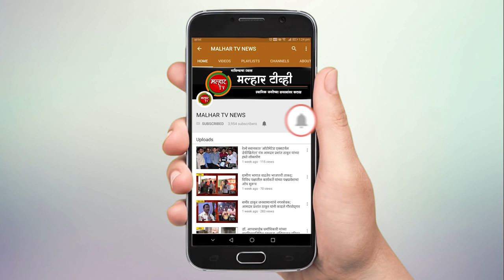दोन दिवसांच्या कोकण दौर्‍यातील पहिल्या दिवसानंतर देवेन्द्र फडणवीस यांनी पत्रकारांशी साधला संवाद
निसर्ग चक्रीवादळामध्ये नुकसानग्रस्त रायगड जिल्ह्यामध्ये 100 कोटींची मदत जाहीर करून 9 दिवस उलटूनही प्रशासनाकडून कोणत्याही प्रकारची मदत पोहचली नसल्याने सरकार नुकसानग्रस्ताना मदत करण्यास अपयशी ठरले असल्याची टीका विधानसभा विरोधी पक्षनेते व माजी मुख्यमंत्री देवेन्द्र फडणवीस यांनी श्रीवर्धन येथील पत्रकार परिषदेमध्ये बोलताना केली तर जाहीर केलेल्या पॅकेज मध्ये सुधारणा करण्याची आवश्यकता  असल्याचे मत देखील त्यांनी यावेळी व्यक्त केले.
       निसर्ग चक्रीवादळा मध्ये रायगड जिल्ह्यातील अलिबाग, श्रीवर्धन, म्हसळा, तळा, रोहा, महाड व अन्य भागाचे प्रचंड नुकसान झाले यामध्ये शासनाचे अनेक मंत्री, प्रतिनिधी, विरोधी पक्षनेते नुकसानग्रस्त भागाच्या पहाणी दौऱ्याच्या निमित्ताने येत आहेत. यामध्ये आज विधान सभा विरोधीनपक्ष नेते तथा माजी मुख्यमंत्री देवेन्द्र फडणवीस यांनी आज श्रीवर्धन तालुक्यामध्ये नुकसानग्रस्त भागात झालेल्या नूकसानची पहाणी केली. श्रीवर्धन तालुक्यामध्ये फडणवीस यांनी दिघी, दिवेआगर, भरडखोल, मुळगाव कोळीवाडा, जीवना बंदर, त्याचप्रमाणे  निगडी गौळवाडी येथील घराची भिंत अंगावर पडून दुर्दैवी मृत्यू झालेल्या अमर पंढरीनाथ जावळे तरुणाच्या नातेवाईकांच्या सांत्वनपर भेट घेतली त्यांनंतर पत्रकार परिषदेमध्ये बोलताना देवेन्द्र फडणवीस म्हणाले की, निसर्ग चक्रीवादळाने कोकणामध्ये मोठ्या प्रमाणावर नुकसान केले आहे यामध्ये शासनाने नुकसान भरपाई देताना प्रति हेक्टरी 50 हजाराचा निकष बदलणे गरजेचे आहे कारण कोकणातील बागायतदार यांच्याकडे असलेली जमीन ही गुंठ्याच्या प्रमाणात असते व त्यांना मिळणारी मदत ही तुटपुंजी होईल. ते पुढे म्हणाले की, मच्छिमार बांधवांचे देखील मोठ्या प्रमाणात नुकसान झाले आहे पूर्ण मागील वर्षांची परिस्थिती पहाता वादळ व सागरातील मत्स्य दुष्काळ यामध्ये मच्छिमार बांधवांवर उपासमारीची वेळ आली आता वादळाने तर प्रचंड नुकसान केले व कर्जाच्या दृष्टचक्रात मच्छिमार बांधवाना लोटल्याने त्यांना उभारण्याकरिता मोठी मदत मिळणे गरजेचे आहे.
पर्यटन व्यवसाय देखील भागात मोठ्या प्रमाणावर आहे. अनेक छोट्या स्टॉल धारक ते मोठ्या हॉटेल व्यवसायिकांचे देखील नुकसान प्रचंड आहे त्यामुळे व्यवसायिकांचे कर्ज हफ्ते, पुनर्बांधणी साठी मदत करणे गरजेचे आहे.
        केंद्र सरकार च्या वतीने एसडीआरएफ चा आलेला निधी वापरावा. कोकणाला कधीही कर्ज माफीचा फायदा जास्त प्रमाणात झाला नाही कोकणी माणसाने इमाने सर्व कर्जहफ्ते फेडले आता त्यांना मदत करण्याची वेळ आहे. पण इकडे प्रशासनाची अजिबात मदत दिसत नाही शासनाने आता तातडीने मदत करण्यासाठी अजून वेळ घालवू नये असे शेवटी फडणवीस म्हणाले. यावेळी विधानपरिषदेचे विरोधी पक्षनेते आमदार प्रवीण दरेकर, माजी पालकमंत्री रविंद्र चव्हाण, आमदार प्रशांत ठाकूर, आमदार निरंजन डावखरे, आमदार महेश बालदि, माजी आमदार शाम सावंत, दक्षीण जिल्हा प्रमुख ऍड महेश मोहिते यांच्यासह आदी पदाधिकारी, कार्यकर्ते उपस्थित होते